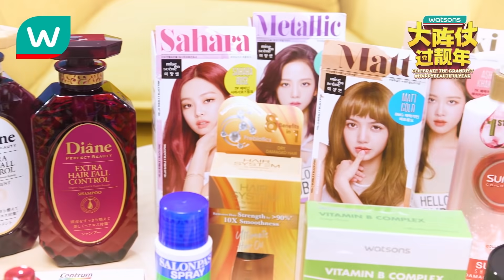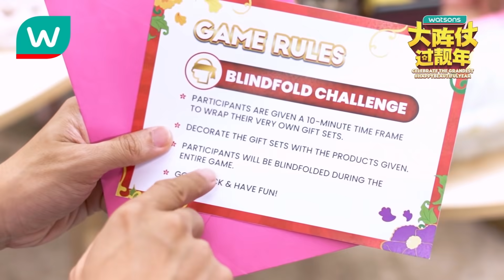🧧 Watsons Glow TV🧧 EP10 - Watsons Exclusive Products to Look Good during this CNY! 🏮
[WATSON GLOW TV]
Greetings once again, lovely KakiWatsons! 🌹 In this tenth episode of Glow TV with @HelloMeeki and @smashpop , they will be sharing Watsons exclusive product that can be used from head to toe to make you Look Good during CNY! 🏮😍 Not only that, but they will also be sharing their favourite product during this festive season! 💖😍 Get inspired & grab yours TODAY from WatsonsMalaysia STORES and ONLINE!